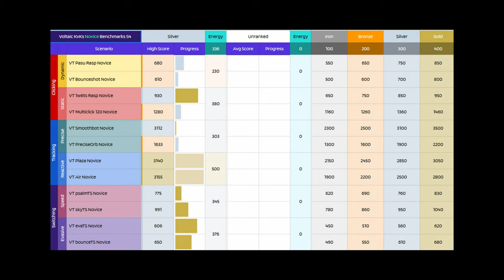Battlefield VOD Reviews MAYBE? And some other Stuff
Hey Guys welcome back to a new video! Today i simply wanted to go over some stuff that has to do with my current and future content!

DPI: 1600
Ingame Sens: 0.7 (Config Sens: GstInput.MouseSensitivity 0.001105)
FOV: 103
ADS Fov: ON

0:00 Stuff
3:54 VOD Reviews maybe?